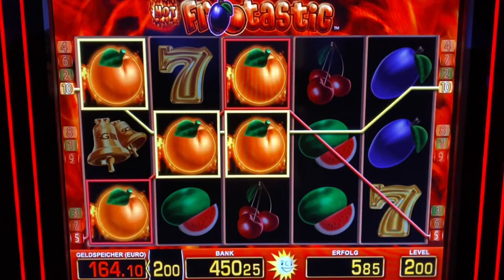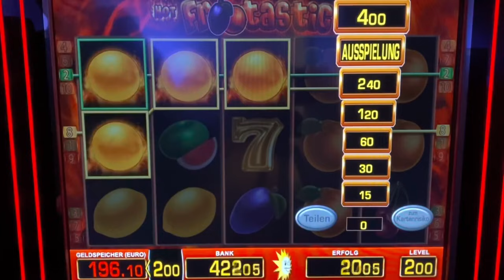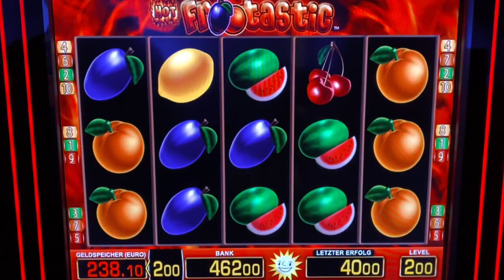Hot Frootastic auf 2€ MEGA JACKPOT🔥Casino Casino Merkur Magie Spielothek Fruitinator Spielhalle